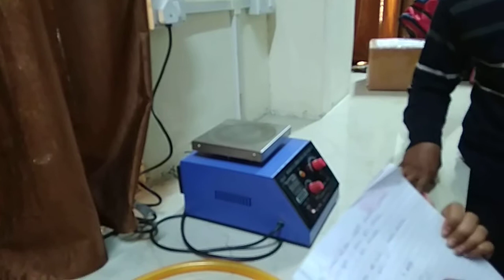BHU RGSC Food Processing Lab Practical-4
Banaras Hindu University Rajiv Gandhi South Campus, Mirzapur
BHU BHU_RGSC
Banaras Hindu University
BHU RGSC
Rajiv Gandhi South Campus BHU
food Processing and Management

BHU
Banaras Hindu University
Rajiv Gandhi South Campus
BHU RGSC
Aravali Hostel
Windom Fall
FPM 2018-19
BHU RGSC News
BHU news
Banaras Hindu University (Hindi: [kaʃi hind̪u viʃvəvid̪yaləy], BHU), formerly Central Hindu College, is a public central university located in Varanasi, Uttar Pradesh. It was established in 1916 by Madan Mohan Malaviya.[2] With over 30,000 students residing in campus, it claims the title of largest residential universityin Asia.[3]
The university's main campus spread over 1,300 acres (5.3 km2) was built on land donated by the Kashi Naresh, the hereditary ruler of Banaras ("Kashi" being an alternative name for Banaras or Varanasi). The Banaras Hindu University, South campus, spread over 2,700 acres (11 km2),[4] hosts the Krishi Vigyan Kendra (Agriculture Science Centre)[5]and is located in Barkachha in Mirzapur district, about 60 km (37 mi) from Banaras. The University is also planning to set up a campus in Bihar.[6]

BHU is organised into 6 institutes and 14 faculties (streams) and about 140 departments.[7][8] As of 2017, the total student enrollment at the university is 27,359[9]coming from 48 countries.[10] It has over 75 hostels for resident students. Several of its faculties and institutes include arts (FA - BHU), management studies (I.M.St. - BHU), science (I.Sc. - BHU), performing arts (FPA-BHU), law (FL-BHU), agricultural science (I.A.S. - BHU),medical science (I.M.S. - BHU) and environment and sustainable development (I.E.S.D. - BHU) along with departments of linguistics, journalism & mass communication, among others. The university's engineering institute was designated as Indian Institute of Technologyin June 2012.

BHU celebrated its centenary year in 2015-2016. The Centenary Year Celebration Cell organised various programs including cultural programs, feasts & competitions & Mahamana Madan Mohan Malviya Birth Anniversary on 25 December 2015.[11]

Statue of Madan Mohan Malviya at the entrance of Shri Vishwanath Mandir

The Banaras Hindu University was established by Madan Mohan Malviya. A prominent lawyer and an Indian independence activist, Malviya considered education as the primary means for achieving a national awakening.[12]

At the 21st Conference of the Indian National Congress in Benares in December 1905, Malviya publicly announced his intent to establish a university in Varanasi. On the request of Malviya,Sant baba Attar Singh ji Mastuana sahib, Sangrur Punjab laid the foundation stone of Banaras Hindu University at Varanasi in 1914. Malviya continued to develop his vision for the university with inputs from other Indian nationalists and educationists. He published his plan in 1911. The focus of his arguments was the prevailing poverty in India and the decline in income of Indians compared to Europeans. The plan called for the focus on technology and science, besides the study of India's religion and culture:

BHU is located on the southern edge of Varanasi, near the banks of the river Ganges. Development of the main campus, spread over 130 acres (0.53 km2), started in 1916 on land donated by the then Kashi Naresh Prabhu Narayan Singh. The campus layout approximates a semicircle, with intersecting roads laid out along the radii or in arcs. Buildings built in the first half of the 20th century are fine examples of Indo-Gothicarchitecture.

The campus has over 60 hostels offering residential accommodation for over 12,000 students.[25] On-campus housing is also available to a majority of the full-time faculty.

The main entrance gate and boudry wall was built on the donation made by Maharaja of Balrampur, Maharaja Pateshvari Prashad Singh.

The Sayaji Rao Gaekwad Library is the main library on campus and houses over 1.3 million volumes as of 2011. Completed in 1941, its construction was financed by Maharaja Sayajirao Gaekwad III of Baroda. In addition to the main library, there are three institute libraries, eight faculty libraries and over 25 departmental libraries available to students and staff.